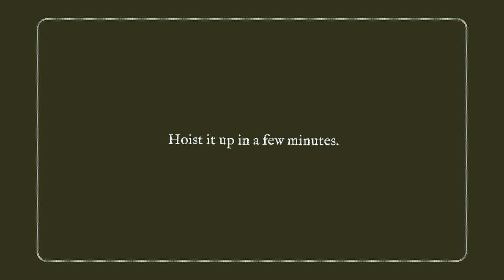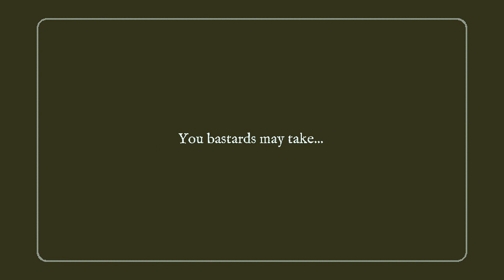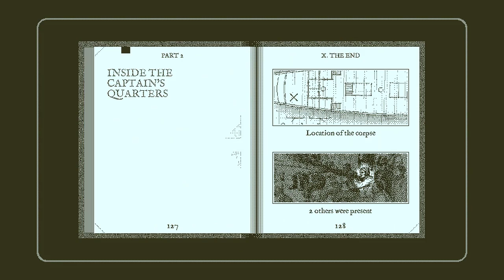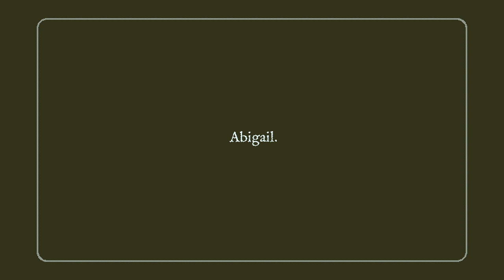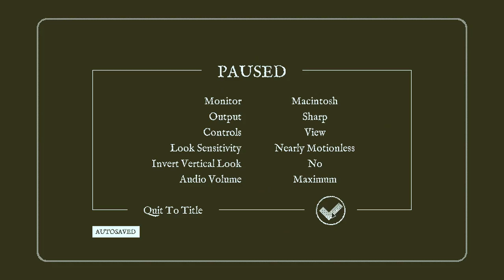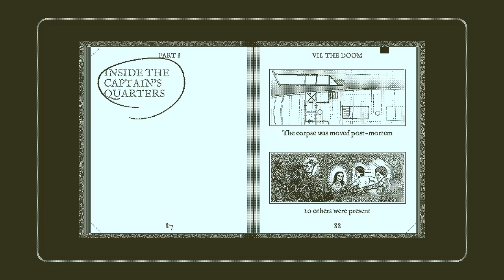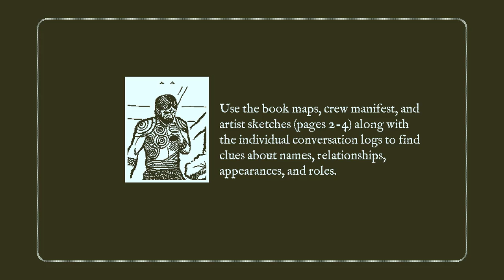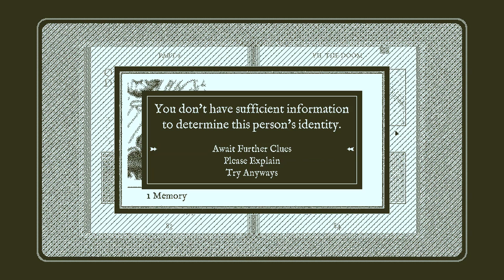Return of the Obra Dinn [1] Quite the Dinn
What a gorgeous game.

The puzzles haven't really amped up yet, but I've heard good things. The part around halfway through was surprising. I didn't think it would be that sort of game, for some reason.